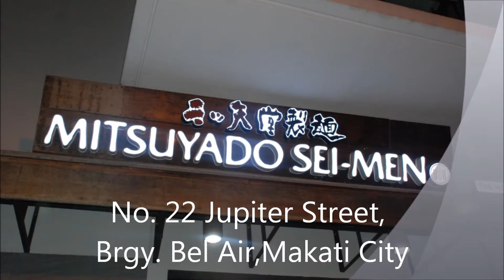The Pickiest Eater at Mitsuyado Sei-men